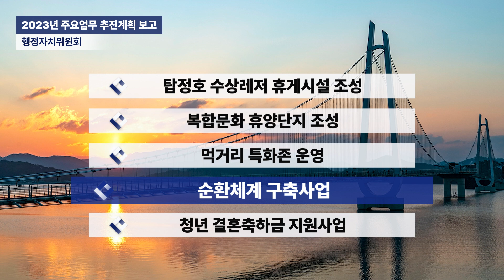의정뉴스 제240회 논산시의회 임시회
빠르고  정확하게  의정소식을  알려드리는 논산시의회 의정뉴스 !!
제240회 논산시의회 임시회 소식을 알려드립니다 ~

"시민의 의견이 제도와 정책이 되는 열린 의정 구현" 논산시의회입니다~